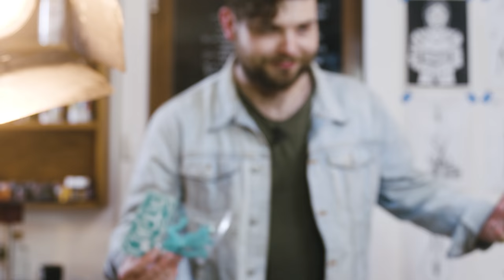kitbash & chill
I spend a couple of days kitbashing weird models and sculpting whatever comes into my brain because its fun. I make and talk about art toys and bootlegs and wanting to be an artist. And revisit my mandrakes. As well as drop some Arcane Ugly stats.
More stuff:
- My products and free things